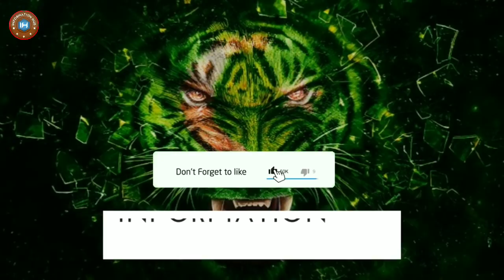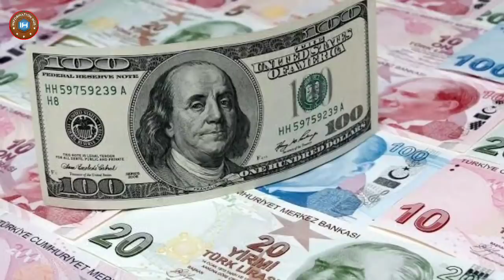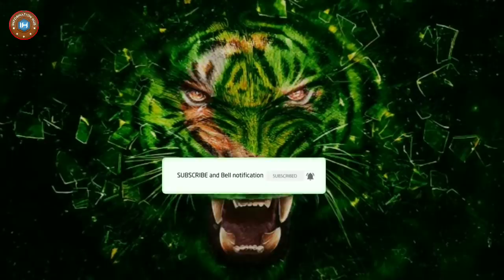Five Mulkon Ka Block Samny..!!